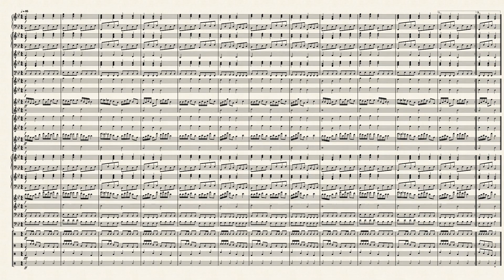Arrangement: Twinkle, Twinkle, Little Star (ABC Song)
A simple arrangement I did of what was probably the first song many of us learned in our lives (it certainly was true of me): "Twinkle, Twinkle, Little Star," or the "Alphabet Song" or "ABC Song." The lyrics are from an early-19th-century English poem by Jane Taylor, "The Star". The poem, which is in couplet form, was first published in 1806 in Rhymes for the Nursery, a collection of poems by Taylor and her sister Ann. It is sung to the tune of the French melody "Ah! vous dirai-je, maman", which was published in 1761 and later arranged by several composers, including Mozart with Twelve Variations on "Ah vous dirai-je, Maman". The English lyrics have five stanzas, although only the first is widely known. It has a Roud Folk Song Index number of 7666. This song is usually performed in the key of C major.

This arrangement is for:

Piano
Electric piano
Electric guitar
Acoustic guitar
Electric bass
Glockenspiel
Crotales
Xylophone
Tubular bells
4 vibraphones
6 marimbas (2 grand staff, 2 treble clef, 2 bass clef)
Battery percussion

Original music is public domain
This arrangement is by me and me alone